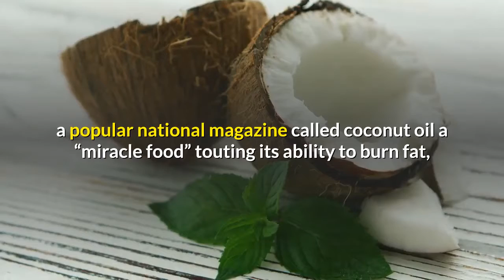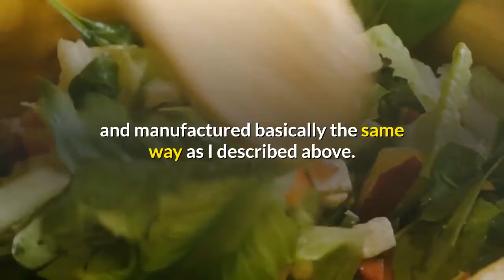what is coconut oil of health benefits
what is  coconut oil of  health benefits                                                                                                                                                                                                                                       Several years ago, a popular national magazine called coconut oil a “miracle food” touting its ability to burn fat, help the thyroid and increase energy. As you can imagine, everyone flocked to the health food stores and wiped out the nations supply of coconut oil. Manufacturers could not keep up with the demand for high quality virgin coconut oil. During this time, several companies started peddling a very inexpensive, highly processed and refined coconut oil that was very appealing to the pocketbook.

Once again, coconut oil is back in the headlines and consumers are out shopping for the best value. Buyer beware… this low grade coconut oil does not hold the same promise as the high quality organic, virgin grade. The low grade coconut oil starts out with coconuts that are split and left outside in the open to dry out. Due to the high heat and humidity in the tropics, the coconuts are susceptible to growing mold and attracting germy flies. From there, harmful solvents are used for extracting the oil and more chemicals are used to bleach it back to its original white color. All the health benefits have now been destroyed and what is left is odorless, tasteless and bleached oil that can actually cause your body harm to consume it. I also want to mention that most salad and cooking oils that are sold at the market are also highly refined and manufactured basically the same way as I described above. Always make sure all the oils you consume are cold pressed (no chemical solvents or heat used) and preferably organic.

To reap the health benefits of coconut oil, it must be organic and virgin. This means that the coconuts are organically grown without any pesticides or herbicides. They are then “hand” or “mechanically” pressed without the use of solvents. You end up with creamy,  essential oil,  coconut oil nutrition facts, skin cancer, benefits of drinking coconut,  naturally white oil that has a delightful smell of coconuts.

In addition to the fat burning and thyroid stimulating benefits that coconut oil has to offer, it also is known for improving conditions such as chronic fatigue, Crohn’s, IBS, and diabetes to name a few. It is rich in lauric acid which has antiviral, antibacterial and antifungal properties. It is known to reduce the risk of heart disease and lower cholesterol.

You can use coconut oil for cooking, on salads, spread over toast, vegetables or added to protein drinks. It does not even have to be refrigerated. Room temp is fine. It has a shelf life of 1-2 years.

Coconut oil can be used topically for moisturizing and toning. It makes the skin feel like silk, even on those with extremely dry skin. It also helps to prevent sagging and wrinkling by keeping the connective tissues strong. It will remove the outer layer of dead skin cells, making the skin smother giving a more youthful appearance.